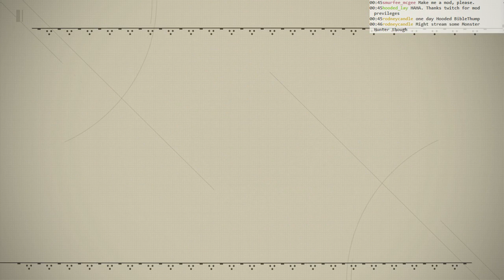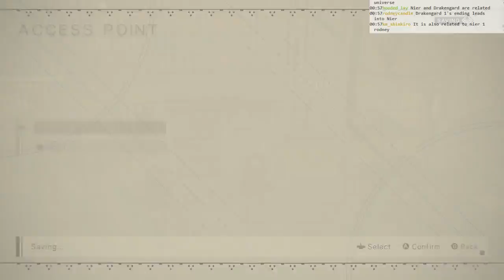Nier: Automata BLIND #011